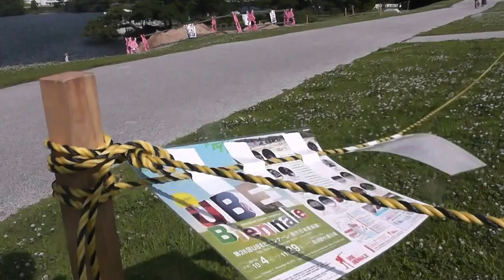UBE TOKIWA MUSEUM BIENNALE PARK ZOO GREEN HOUSE 2015 07 24 An artswolk stands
Arts sculpture so on.   etc. 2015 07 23 . A Work and artist